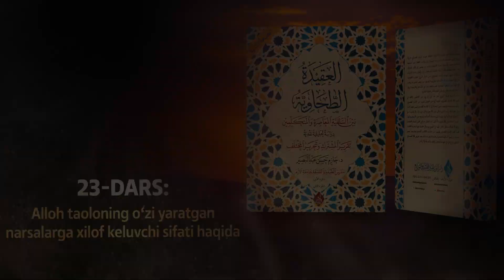23-dars | Alloh taoloning o‘zi yaratgan narsalarga xilof keluvchi sifati haqida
Imom Tahoviy nazdida Allohdan ayiriladigan(munosib boʻlmagan narsalarni U zotdan olib tashlanadigan) salbiy sifatlar

Shayx Muhammad Muhiddin Mansur
Hadis ilmi maktabi xodimi

Al- Azhar universitetining "Aqida va falsafa" mudarrisi doktor Hozim Hasanning Hamasr bo'lgan Salafiylar bilan Ash’ariy va Moturidiylar o‘rtasidagi "Aqidatut Tahoviya" ga yozgan sharhi